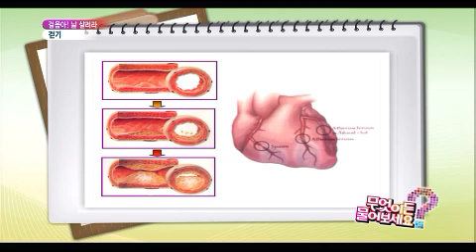무엇이든 물어보세요 - Ask Anything 20130401 # 008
"걸음아! 날 살려라 '걷기' "